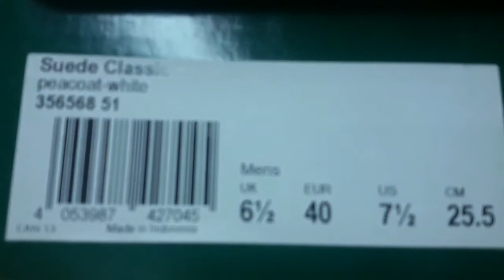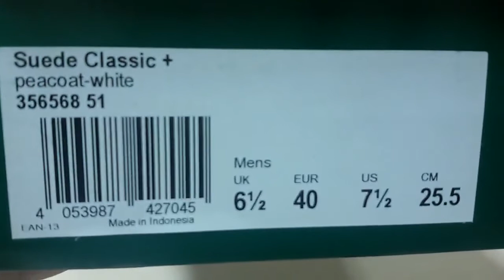Unboxing sneakers PUMA Suede Classic + 35656851